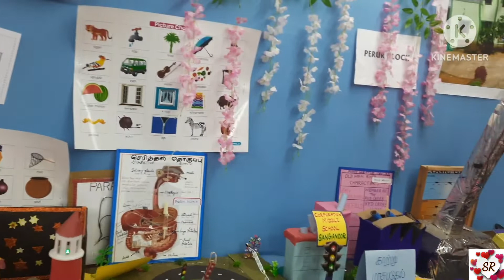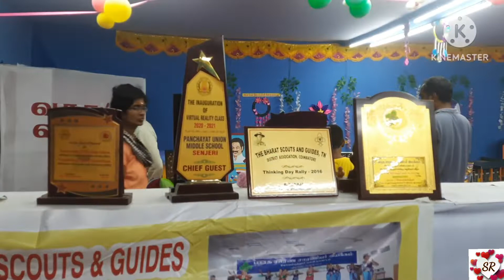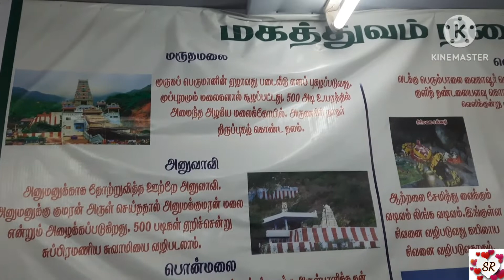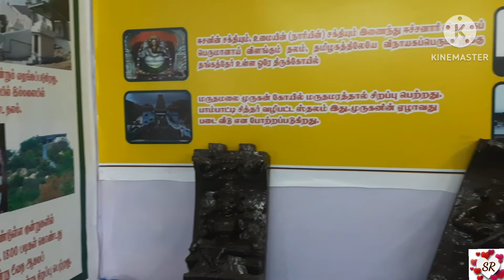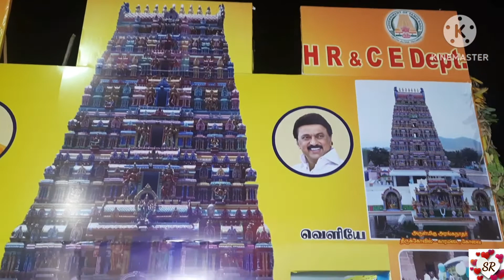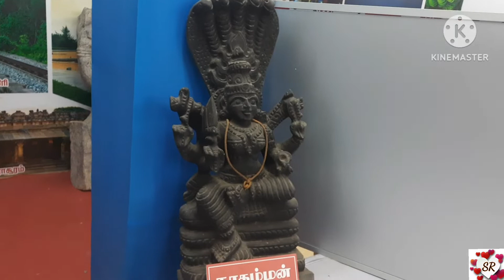Coimbatore Exhibition 2022 episode 09 // Government Exhibition in Gandhipuram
Coimbatore government Exhibition in Gandhipuram @radhasathish7993